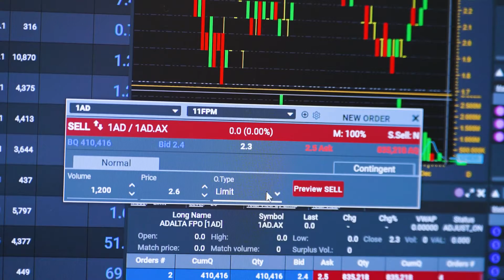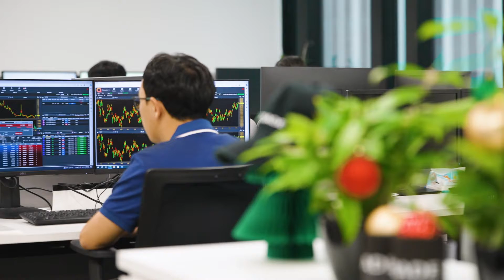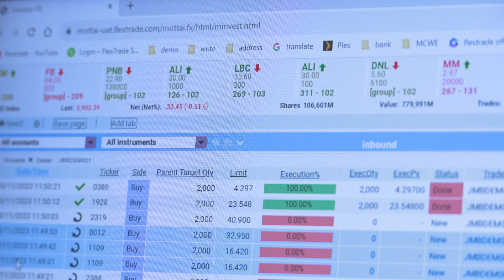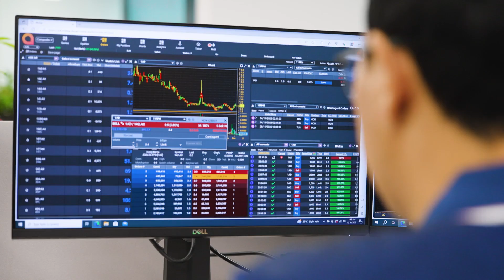Business Builders with AWS – FlexTrade | Amazon Web Services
FlexTrade's advanced, web-based broker trading solutions are redefining trading performance and setting new standards in user experience, speed and customization. In this episode of Business Builders, Jean-Michel Blanco, Managing Director of FlexTrade Systems illustrates how cloud drives massive cost savings, increases agility and scalability and modernizes the trade lifecycle for their customers.

Interested to learn more about the SMB digital evolution in Asia-Pacific and Japan? Download our latest report on cross-industry trends in digital maturity

Learn more about how small and medium businesses work with AWS

Do you have technical AWS questions? Ask the community of experts on AWS re:Post

ABOUT AWS Amazon Web Services (AWS) is the world’s most comprehensive and broadly adopted cloud platform, offering over 200 fully featured services from data centers globally. Millions of customers — including the fastest-growing startups, largest enterprises, and leading government agencies — are using AWS to lower costs, become more agile, and innovate faster.